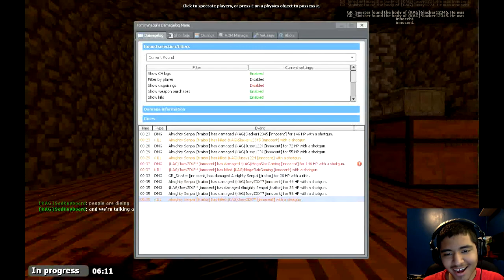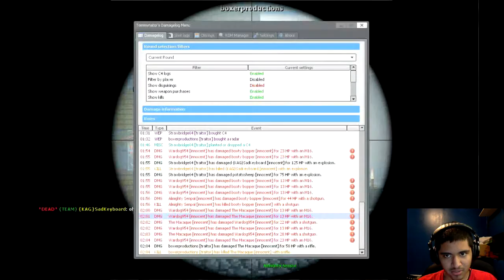Relationship Problems (Gmod TTT Part 8)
SadJussyKeyboard1224 Forever ♥

Relationship Problems (Gmod TTT #8)

"Relationship Problems (Gmod TTT #8)" "gmod" "garry's mod" "gmod ttt" "ttt" "trouble in terrorist town" "garrys mod ttt" random joeyzdx JoeyZDX JoeyZDX2 Youtube Power Rangers New First Life Day Cool amazing Funny Nice Best Great Happy Insane Joke Hilarious Bad Laughs Silly Noob Prank Part Comedy Humor Jokes good